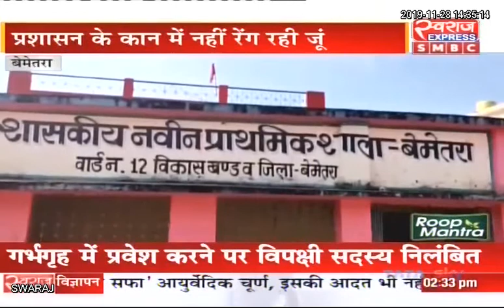Bemetara News: जान जोखिम में डाल, जर्जर स्कूल भवन में पढ़ने के मजबूर बच्चे